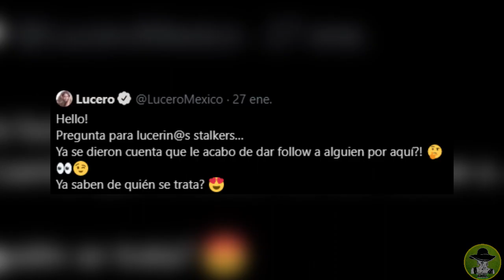La Reacción De Lucerito Mijares Cuando Se Dio Cuenta Que Su Mamá La Stalkea